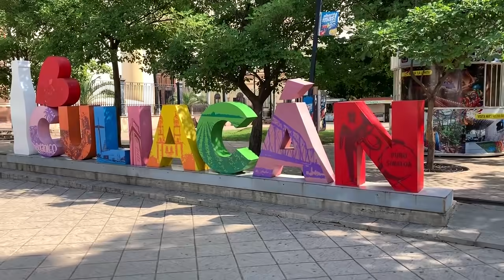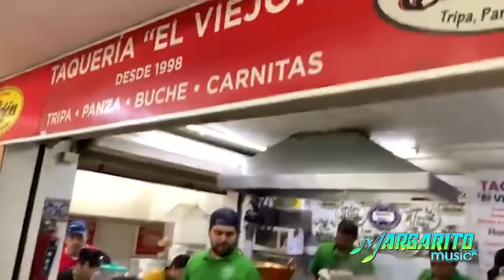🇲🇽que opina la gente DE CULIACÁN de la decisión del PRESIDENTE😱😱😱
SUBCRIBANSE NO SEAN GACHOS